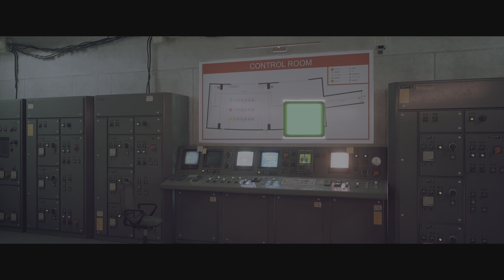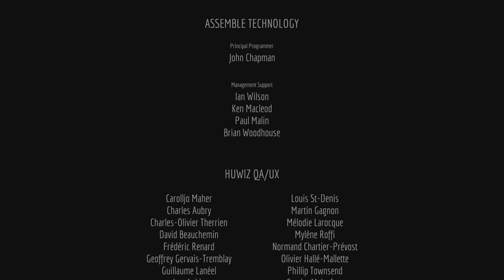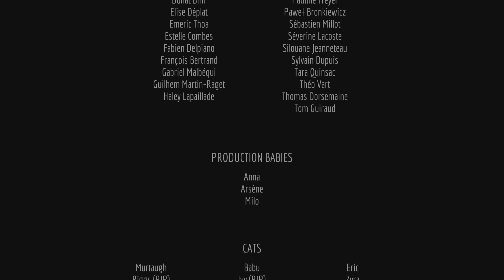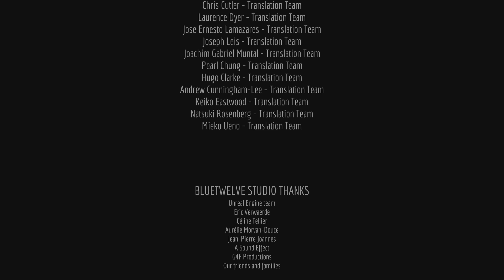Stray - GamePlay The End